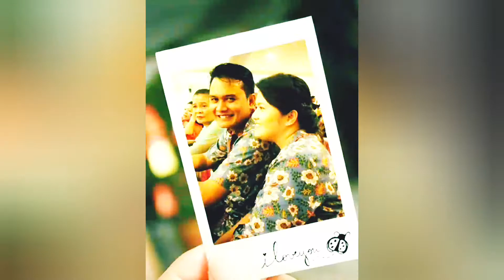KELUARGA KOPLAK - QUALITY TIME WITH FAMILY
hai teman² permirsa di rumah, trimakasih sudah menonton, dr kemarin sibuk trus dan baru sempat  buat vidio terbaru lg, selamat menonton permirsa di rumah.jgn lupa subscribe, like, comen, dan share y biar semakin semangat buat vlog terbaru.
jika ada kritik dan saran silahkan komen di kolom komentar y.thank you guys😁😘